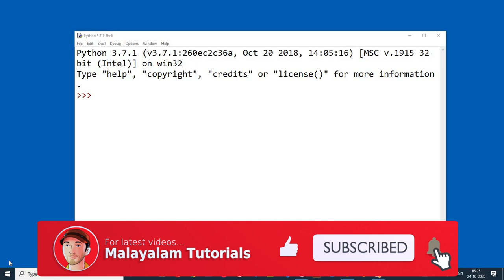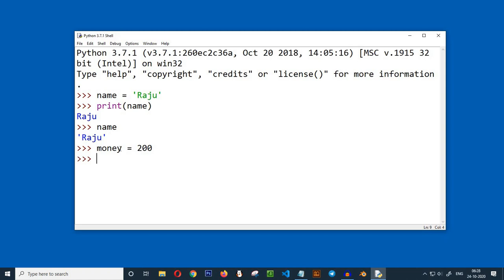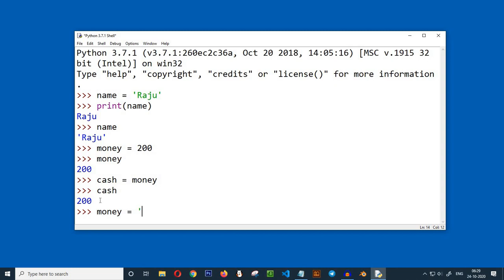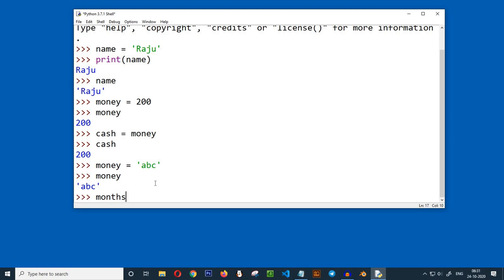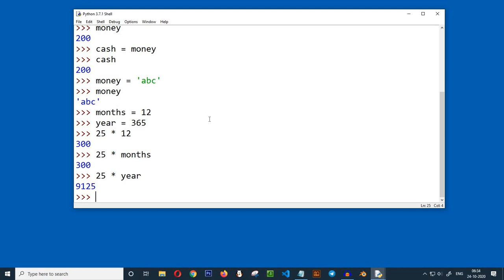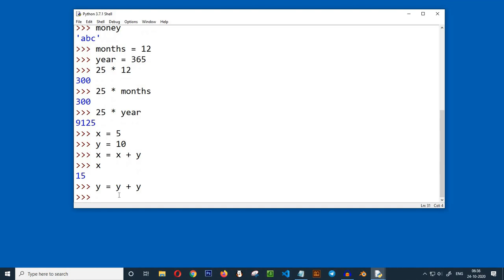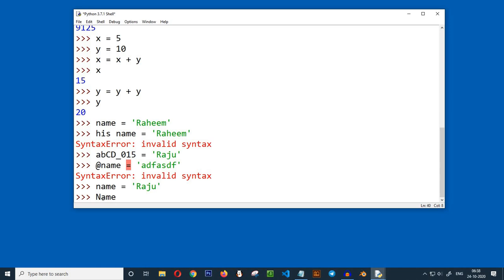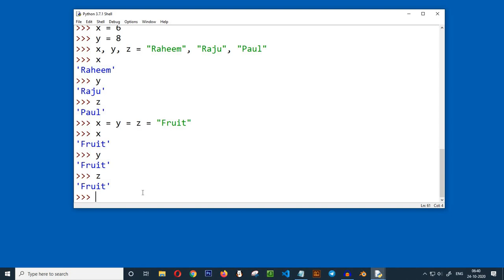Python Malayalam Tutorial 03 Variables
Learn Python in Malayalam - Video Series

പൈതണ്‍ മലയാളത്തിന്റെ മുഴുവന്‍ വീഡിയോകളും ഈ പ്ലേലിസ്റ്റില്‍ കാണാവുന്നതാണ്‌.

3D ലോകത്തിലേക്ക് പ്രവേശിക്കാനാഗ്രഹിക്കുന്നവര്‍ക്ക് തികച്ചും സൗജന്യമായി കടന്നു വരാം.
Blender 3D software - മലയാളം Tutorial series- Beginner Level